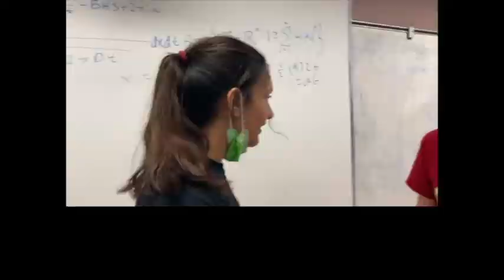Buchholz Math Team Cat Prowl 2021-2022 (Thrift Shop Parody!)